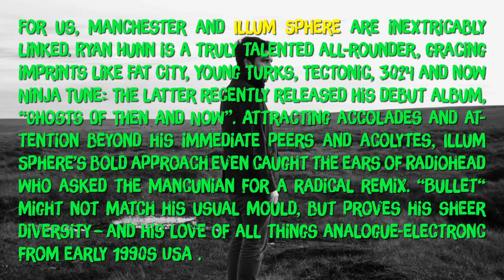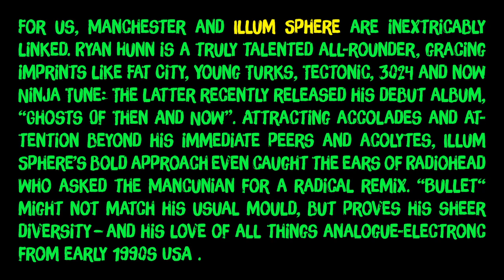Illum Sphere - Bullet (Modeselektion Vol. 03 - 13 )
Video by Pfadfinderei.

Snippet of the upcoming release "Modeselektor presents Modeselektion Vol. 03" on Monkeytown Records, out June 27, 2014.